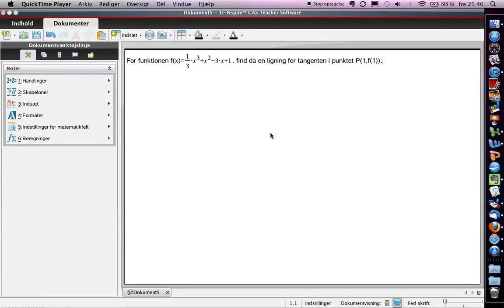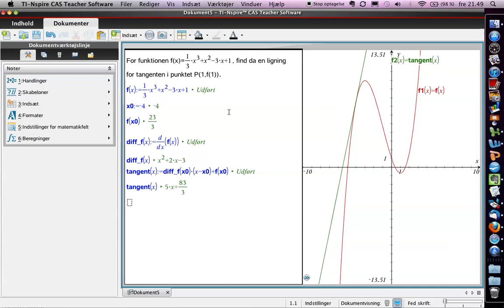Tangent for funktion i kendt punkt i TI-nspire CAS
Her vises hvordan man i TI-nspire CAS kan finde ligningen for tangenten for en kendt funktion i et givet punkt.